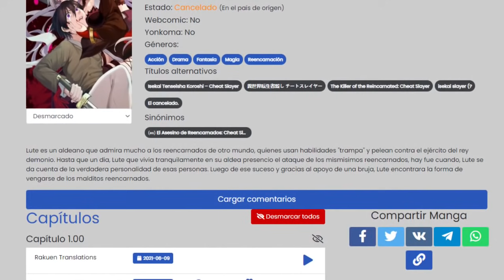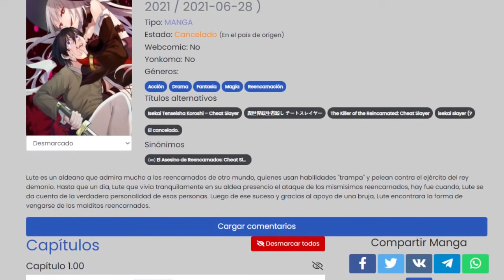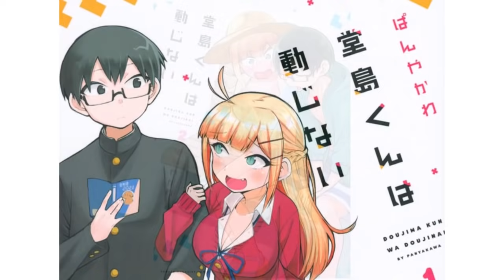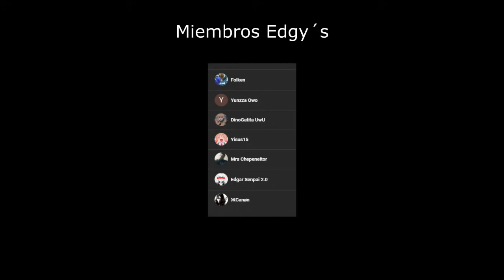2 Mangas CANCELADOS | Manga 2021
hoy hablaremos de 2 mangas cancelados pero de una manera muy interesante. recalcar que son polemicas japonesas por que no me interesan las polemicas americanas.